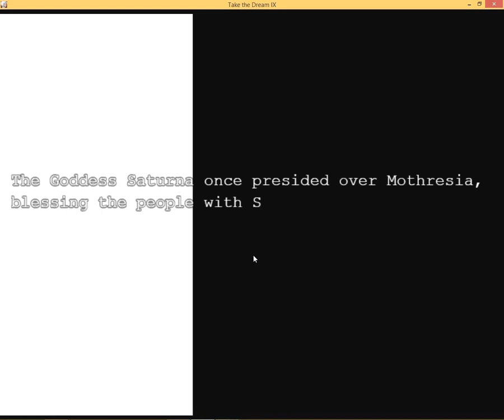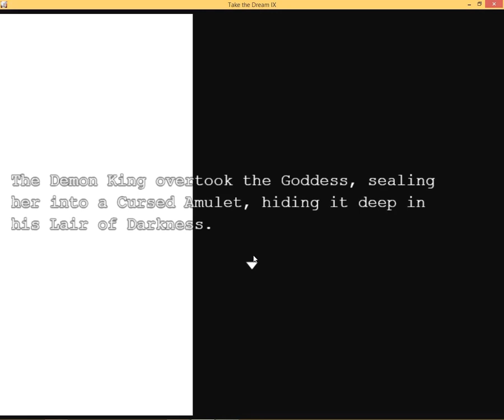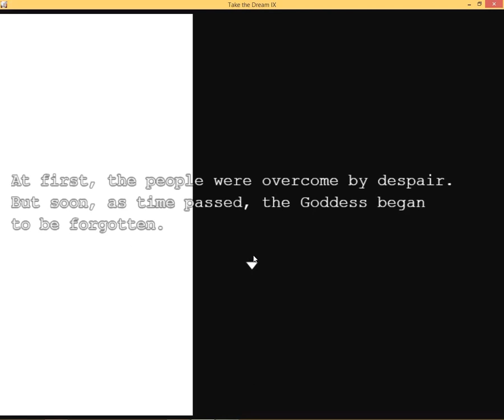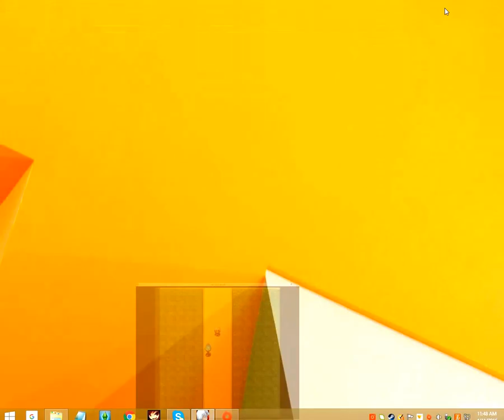Let's Play Take The Dream IX Part 1: "Flirting With Angry Baker Guy"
Please excuse the quality, I'm so new at this like so new but stick around if you'd like to see more improvement from me in the near future.

I'm really looking forward to playing this game.

Take the Dream IX is a pseudo-RPG/Adventure/Horror game made in RPG Maker MV. It follows the main character Gwen, and her journey towards saving her girlfriend, Flora from a strange depressed phantom known as ArKun.